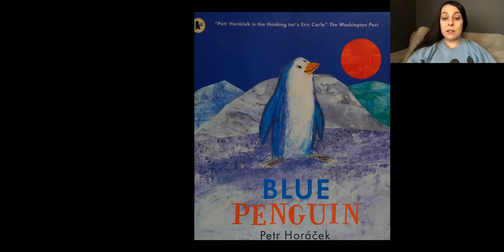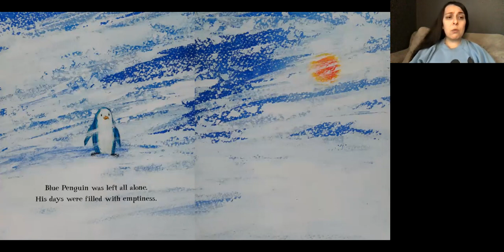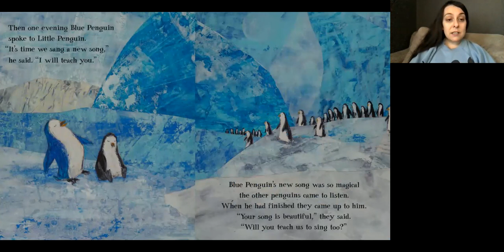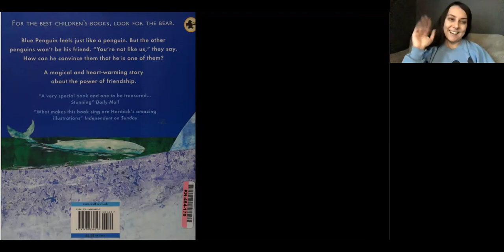Blue Penguin read by Teacher Helena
Written and Illustrated by Petr Horácek